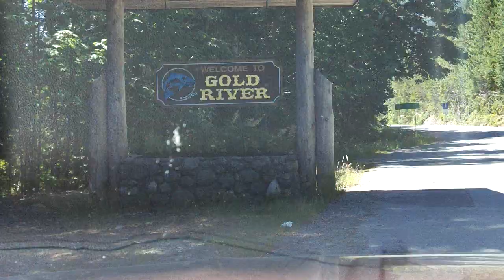A Gold River BC day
Driving around Gold River BC on July 24/ 2010. Plus some time on the river.